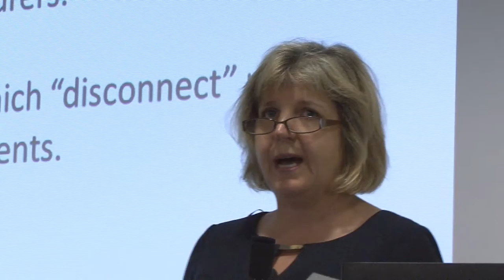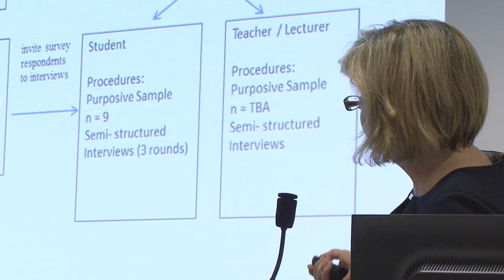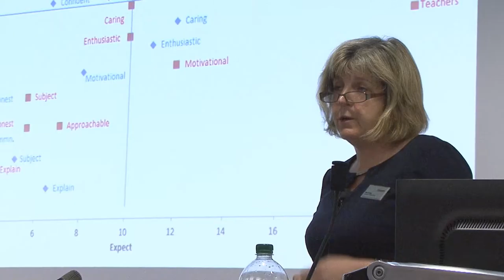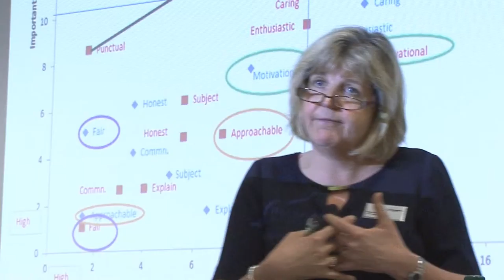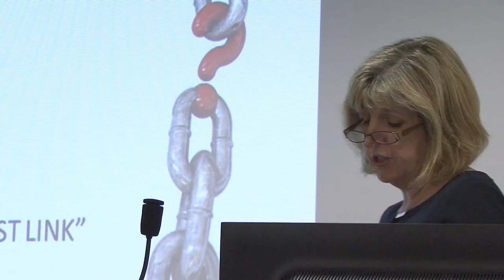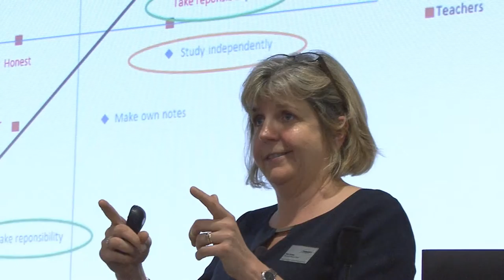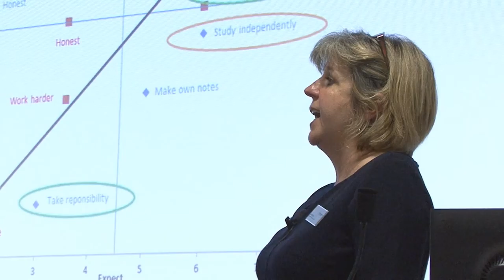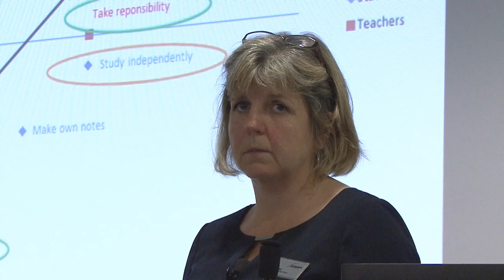FoB&L Teaching & Learning Event - Part 3